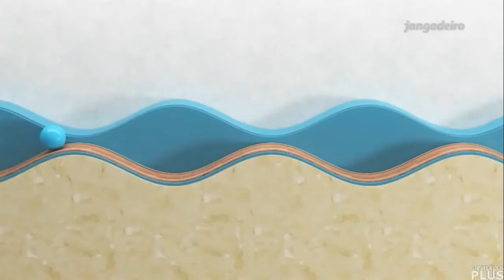Encerramento do Jornal Jangadeiro 2ª Edição com a Karla Moura (14/01/2022)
- Nesse primeiro frame do vídeo, descobri uma coisa que não sabia: repórter Fábio Barretto trabalhando em terras cearenses (anteriormente, estava no SBT Rio, se não estou enganado; caso esteja, deixe aí nos comentários !).